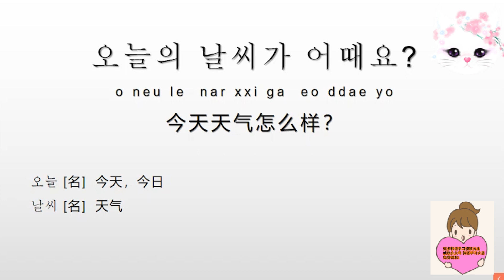韩语实用口语300句，今天天气怎么样？用韩语怎么说？